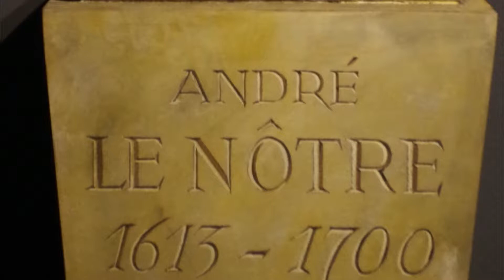Château de Vaux-le-Vicomte - France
Le château de Vaux-le-Vicomte est merveilleusement restauré. Il accueil d’ailleurs de nombreux tournage de films long métrage depuis plusieurs années. La surface des toitures du château et de ses dépendance atteint les 2 hectares. Le domaine compte 500 hectares, dont 33 hectares du jardin à la française dessiné par Le Nôtre avec 20 bassins en eau. Il compte des milliers de visiteurs chaque année. Vous pouvez dîner le samedi soir aux chandelles grace au restaurant prévu dans cette ambiance royale. Vous pouvez également participer à son entretien, sa restauration et l’acquisition d’anciennes pièces ayant appartenu au château avec l’association des amis de Vaux-le-Vicomte, donnant de nombreux avantages pour les adhérents.